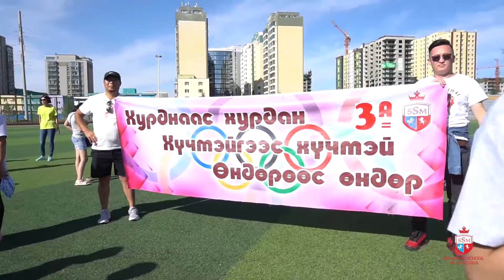2019 2020 bid chadna